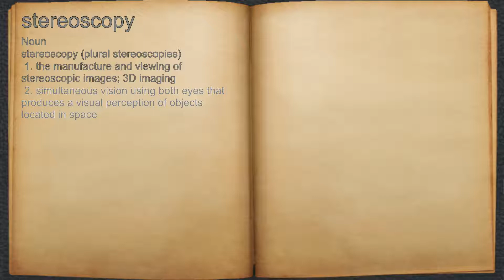What does stereoscopy mean?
A spoken definition of stereoscopy.

Intro Sound:
Typewriter - Tamskp